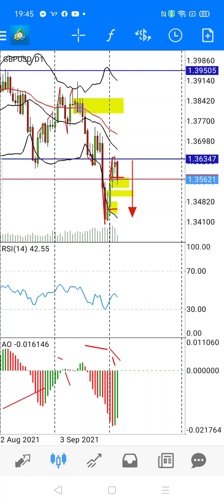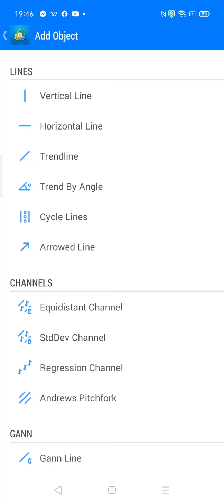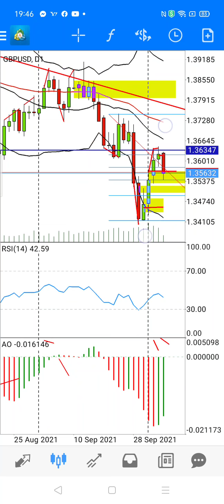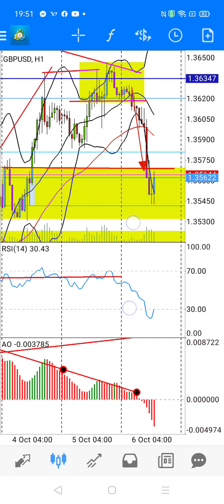Forex sell set up(GBPUSD)60pips profit